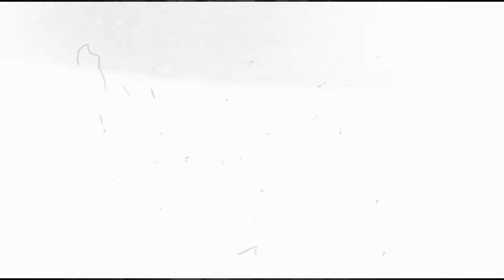ΛΙΟΝΤΑΡΙΑ / LIONTARIA - Γρηγόρης Κλιούμης | Νάνσυ Φωτοπούλου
Στίχοι: Νάνσυ Φωτοπούλου
Μουσική: Κώστας Παρίσσης
Ερμηνεία: Γρηγόρης Κλιούμης

Στίχοι:

Σα φίδι σιωπηλά το δέρμα μου θ’ αλλάξω
περνώντας μες από τις πέτρες να σε βρω
και απαλά τις ενοχές μου θα τινάξω
να τις ξεπλύνω με το αλάθητο νερό

Κρυφά να σύρω το κορμί μου στα θυμάρια
να σε μυρίσω μες στα χέρια μου γλυκά
πριν γίνουμε όλοι μας ανήμερα λιοντάρια

Σα θάλασσα θα κρύψω τις σκιές μου
με την αλμύρα του κορμιού σου να δεθώ
θ’ ανοίξω διάπλατα τις γκρίζες φυλακές μου
στον οριζόντων τις αγάπες να βρεθώ.

Ο Κώστας Παρίσσης, ως συνθέτης, επέλεξε και μελοποίησε στίχους από 16 νέους στιχουργούς που συμμετείχαν στα σεμινάρια στιχουργικής του “Μικρού Πολυτεχνείου” και δημιούργησε ένα ηχητικό περιβάλλον που αντηχεί μέσα στο αστικό τοπίο.
Πρόκειται για μια ιδιαίτερη και πολύ σημαντική πρόταση, αφού ο ίδιος συνθέτει, εκτελεί μουσικά και ενορχηστρώνει τα τραγούδια αυτών των 16 νέων, αλλά πολύ ταλαντούχων στιχουργών και δημιουργεί ένα ολοκληρωμένο αισθητικά σύνολο.
Τίτλος του δίσκου «Ιστορίες της πόλης», με κύριο άξονα τις χαρές, τις αγωνίες, το πάθος, τους έρωτες και την απόγνωση των ανθρώπων που την κατοικούν.
Οι λιτές ενορχηστρώσεις του, αποτυπώνουν μια αίσθηση ησυχίας-παύσης μέσα στο βουητό της πόλης.

Credits:
Κιθάρες-μπάσο-τύμπανα-πλήκτρα: Κώστας Παρίσσης
Ηχογράφηση – Mastering: Studio Praxis
Παραγωγή: Κώστας Παρίσσης